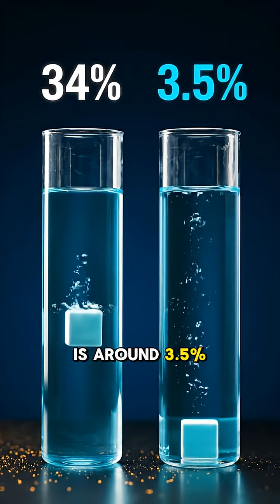The “Dead Sea” Secret: 34% Salt = Instant Float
You can’t really sink in the Dead Sea—and the reason is wild. It’s not an ocean, it’s a hypersalty lake (~34% salt), sitting around −430 m below sea level (the lowest land elevation on Earth). Even crazier: it’s shrinking fast, and that can trigger sinkholes along the shoreline.
Watch till the end for the quick science recap.